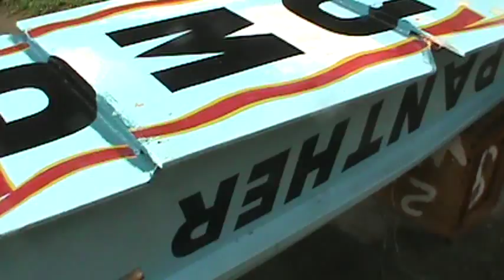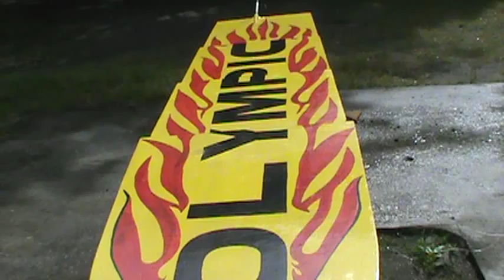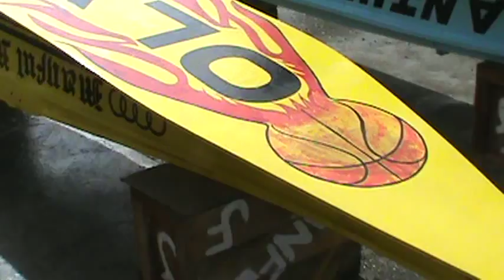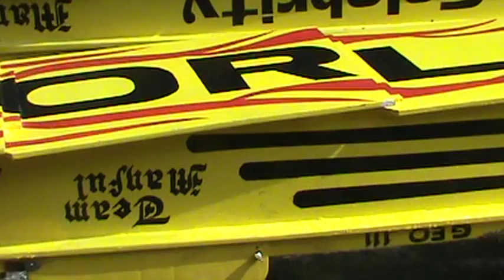Manfulracing team compound